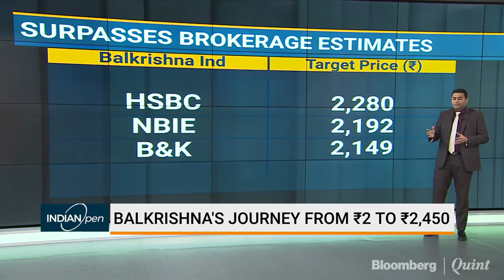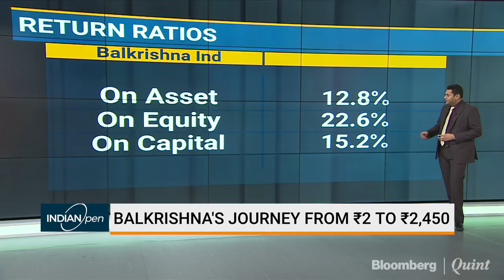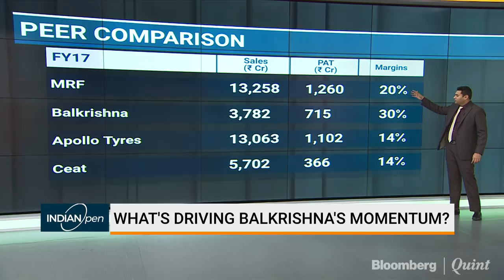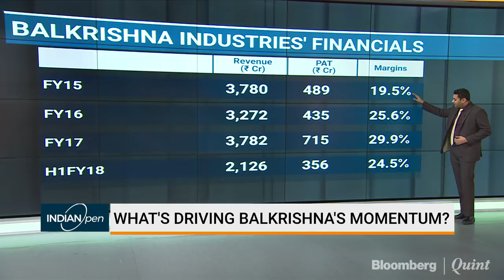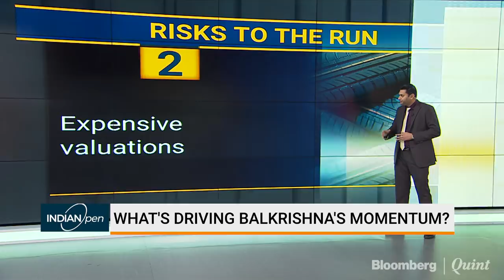Balakrishna Industries' Dream Run Continues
Balkrishna Industries Ltd. has surged past analyst expectations as investors bet on its industry-beating margins and an uptick in demand for off-highway tyres.
BloombergQuint's Darshan Mehta gets you all the details.